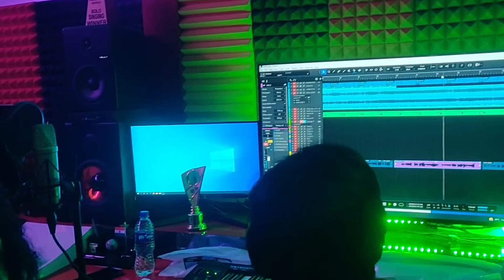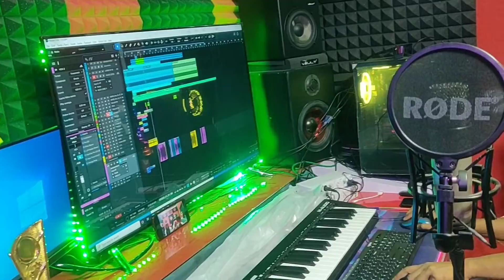Nazmul dadar studio..Ayub khan gan recorde ase